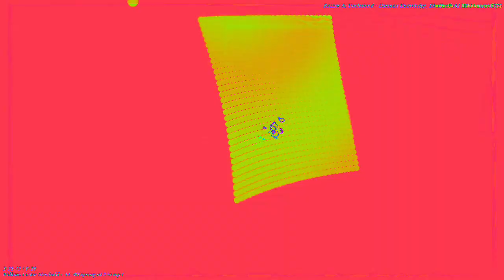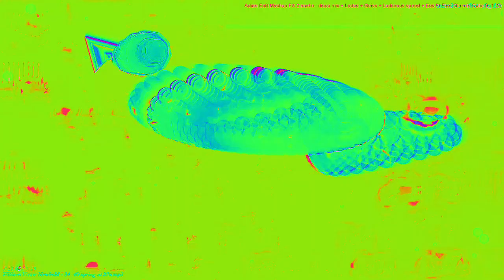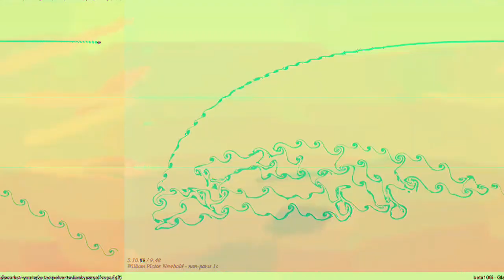Future event. Volcanic eruption near west coast of U.S. Mt. *Photosensitivity Warning*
If you have a better title than mine and want me to change my video title let me know in comments .. I will probably change the title of the video.  btw I reply to all my comments on my videos.  I am changing the title to Future event. Volcanic eruption near west coast of U.S. Mt. from a comment on the video..  the original title was this,.. Movie 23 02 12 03h29m08s 22:22 video mixes with new audio levels changing parameter settings